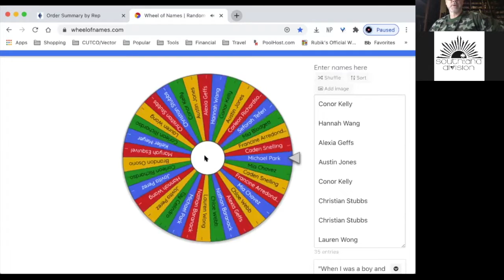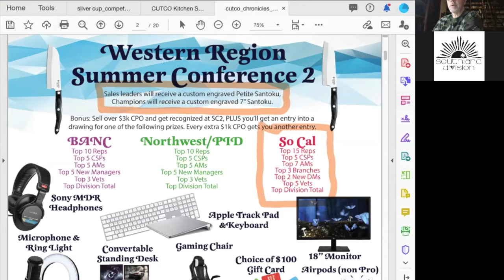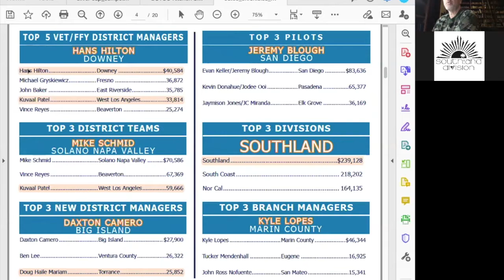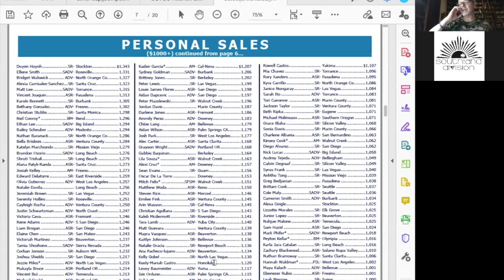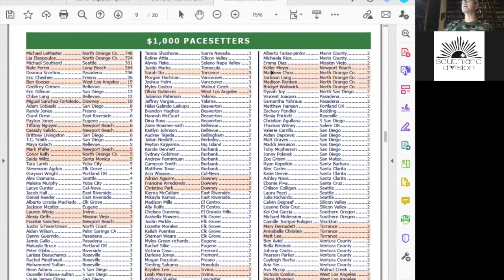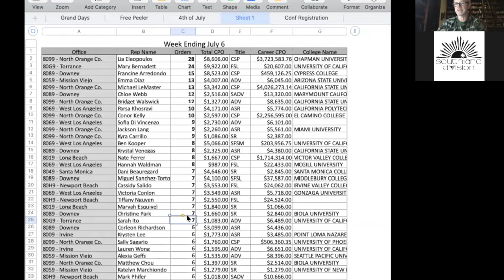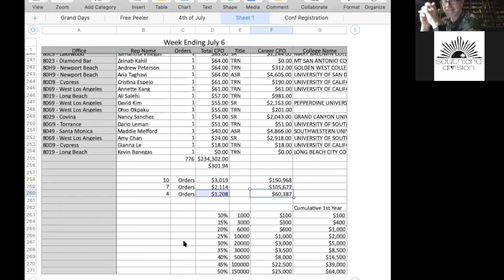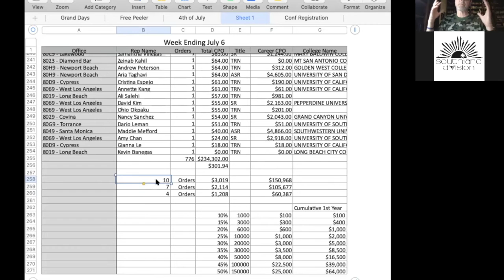DVM Message 7 8 20 12m57s